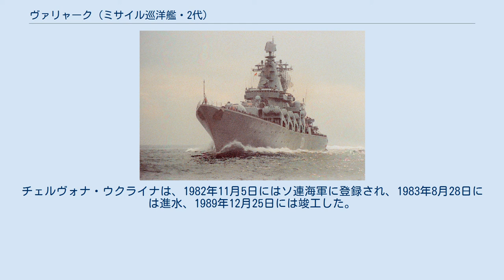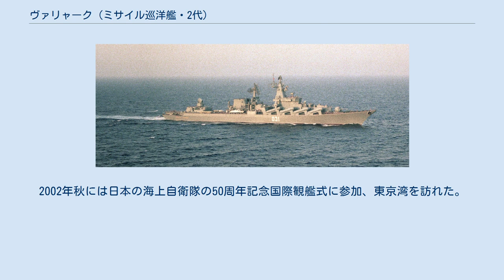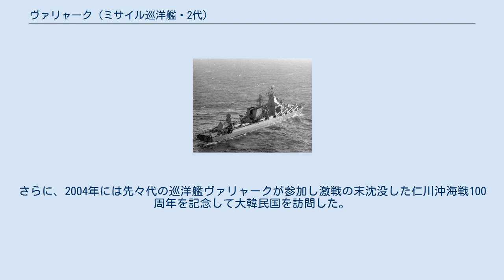ヴァリャーク (ミサイル巡洋艦・2代)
ヴァリャーク（ロシア語:Варягヴァリャーク）は、ロシア連邦のミサイル巡洋艦（Ракетный крейсер）である。
1164.1号計画「アトラーント」型（スラヴァ級）ミサイル巡洋艦の3番艦。
 艦名は「ワリャーク」とも表記される。
 ヴァリャークは、1979年7月31日にウクライナ共和国ニコラーエフの61コムナール記念工場で起工された。
工場番号は2010で、建造当初の名称は「赤いウクライナ」という意味のチェルヴォナ・ウクライナ（Червона Украинаチルヴォーナ・ウクライーナ）であった。
この名称は、第二次世界大戦で戦没した軽巡洋艦の名称を受け継いだものであった。
チェルヴォナ・ウクライナは、1982年11月5日にはソ連海軍に登録され、1983年8月28日には進水、1989年12月25日には竣工した。
 本艦は、艦対艦ミサイルが、2番艦までのP-500「バザーリト」に代わり、バザーリト改良型で射程700 kmのP-1000「ヴルカーン」が搭載されている。
 1990年2月28日にはソ連海軍太平洋艦隊に編入された。
ソ連が崩壊するとそのままロシア海軍に委譲された。
しかし、ソ連の崩壊とウクライナの独立により「赤いウクライナ」という名称がイデオロギー的にも国際関係的にも好ましくない名称となったため、1996年2月9日にはヴァリャークと改称された。
この名称は、建造が中止された重航空巡洋艦から譲り受け、日露戦争の殊勲艦を記念したものである。
同艦は「親衛ミサイル巡洋艦」の称号を与えられた。
ヴァリャークは、この年内にそれまで駐留していたカムチャツカ半島からウラジオストクへ回航され、ロシア海軍太平洋艦隊の旗艦となった。
 親衛ミサイル巡洋艦ヴァリャークは、その後も積極的な活動を続けた。
1996年7月のロシア海軍創設300周年記念観艦式においては、受閲部隊の旗艦を務める。
1997年には大韓民国と日本を表敬訪問した。
1999年に小規模な火災事故を起こし、ウラジオストクのダーリ・ザヴォートで修理された。
 2001年には、ヴァリャークをモスクワ総主教のアレクシー2世が訪問した。
2002年秋には日本の海上自衛隊の50周年記念国際観艦式に参加、東京湾を訪れた。
さらに、2004年には先々代の巡洋艦ヴァリャークが参加し激戦の末沈没した仁川沖海戦100周年を記念して大韓民国を訪問した。
この他、中華人民共和国をたびたび訪問している。
 本艦の母港は、ウラジオストク近郊のストレロク（シュトコヴァ17）基地であるが、実際には、太平洋艦隊旗艦という性格上、ウラジオストクの太平洋艦隊司令部ビルの前の埠頭に、ウダロイ級駆逐艦4隻と共に停泊している事が多い。
2006年春からはウラジオストク工廠でオーバーホールを開始し、2008年1月16日より海上テストを開始、2月9日付けで正式に艦隊へ復帰した。